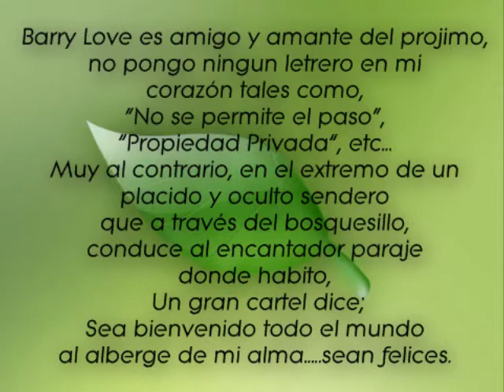BARRY LOVE - THEME - LOVEMANIA.mpg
ØVideos creados y realizados por
Barry Love
DL.-180662
Islas Canarias -- España.
 2.010

 Barry Love & Nature Record Producciones IMC.

MÁS INFORMACIÓN
Sobre Barry Love:
Corta y pega estos enlaces en tu navegador Google Chrome:

INFORMACIÓN

Educanepal
Es una asociación sin ánimo de lucro. Con la ayuda de unas pocas personas comenzó un proyecto de escolarización de niños y de apoyo a las comunidades donde viven. El objetivo principal es la prevención del tráfico de niñas y la explotación laboral infantil.
Educanepal se crea para que este proyecto se conozca y así permitir que todo aquel que lo desee pueda colaborar en dotar con una educación básica a tantos niños que no pueden asistir al colegio por falta de recursos. Con la escolarización de niños y el apoyo a las comunidades donde viven reducimos el riesgo de que las niñas sean vendidas a burdeles en India. También se reduce la labor de picar piedras u otras formas de explotación laboral entre de niños de apenas 4 o 5 años.
Así mismo Educanepal tiene el compromiso de apoyar a las comunidades donde viven estos niños con proyectos que repercutan directamente en satisfacer sus necesidades básicas (agua, alimentación y generación de recursos).
A nivel educativo, Educanepal coopera en Nepal en la formación del profesorado local, asesoramiento en la dirección de centros y organización de programas encaminados a favorecer la igualdad de género y casta.
A nivel educativo en Canarias, Educanepal ofrece charlas y talleres a profesores y alumnos con el objetivo de dar a conocer aspectos culturales del Nepal así como fomentar la paz y la solidaridad entre las personas.

EDUCANEPAL
ONG CANARIA DE SOLIDARIDAD
C/ Rafael Cabrera, 10 - 2º C
35002 Las Palmas de Gran Canaria